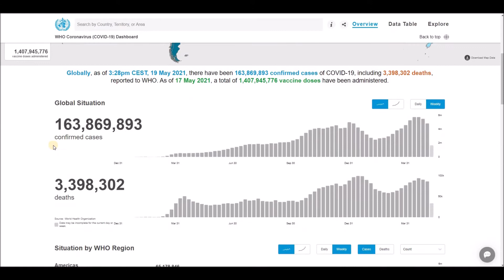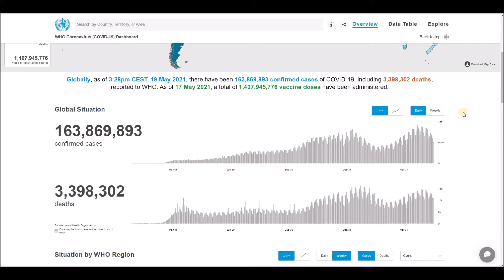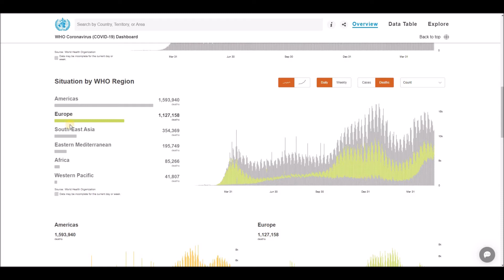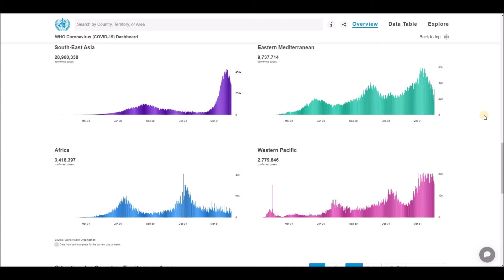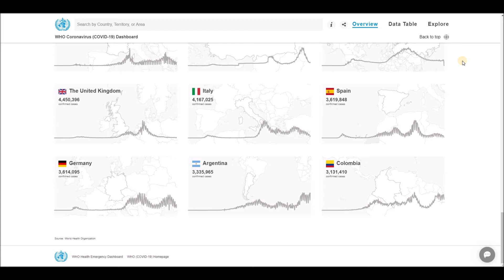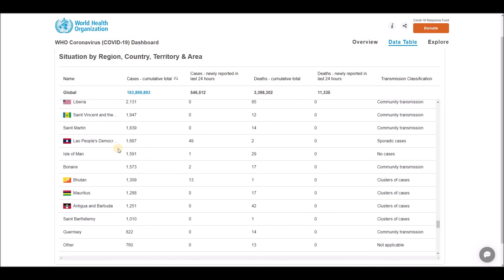WHO Coronavirus Disease (COVID-19) Dashboard Overview of today (3:28pm CEST, 19 May 2021)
Globally, as of 3:28pm CEST, 19 May 2021, there have been 163,869,893 confirmed cases of COVID-19, including 3,398,302 deaths, reported to WHO. As of 18 May 2021, a total of 1,407,945,776 vaccine doses have been administered.

World Health Organization (WHO) - Coronavirus Disease (COVID-19) Dashboard Overview (3:28pm CEST, 19 May 2021), Global Situation, Situation by Regions, Situation by Country, Territory or Area, Cases - cumulative total, Cases - newly reported in last 24 hours, Transmission Classification, Vaccination, Deaths - cumulative total, Deaths - newly reported in last 24 hours and Transmission Classification.

List of all countries:
Afghanistan
Albania
Algeria
Andorra
Angola
Antigua and Barbuda
Argentina
Armenia
Australia
Austria
Azerbaijan
Bahamas
Bahrain
Bangladesh
Barbados
Belarus
Belgium
Belize
Benin
Bhutan
Bolivia
Bosnia and Herzegovina
Botswana
Brazil
Brunei
Bulgaria
Burkina Faso
Burundi
Côte d'Ivoire
Cabo Verde
Cambodia
Cameroon
Canada
Central African Republic
Chad
Chile
China
Colombia
Comoros
Congo (Congo-Brazzaville)
Costa Rica
Croatia
Cuba
Cyprus
Denmark
Djibouti
Dominica
Dominican Republic
Ecuador
Egypt
El Salvador
Equatorial Guinea
Eritrea
Estonia
Eswatini (fmr. "Swaziland")
Ethiopia
Fiji
Finland
France
Gabon
Gambia
Georgia
Germany
Ghana
Greece
Grenada
Guatemala
Guinea
Guinea-Bissau
Guyana
Haiti
Holy See
Honduras
Hungary
Iceland
India
Indonesia
Iran
Iraq
Ireland
Israel
Italy
Jamaica
Japan
Jordan
Kazakhstan
Kenya
Kiribati
Kuwait
Kyrgyzstan
Laos
Latvia
Lebanon
Lesotho
Liberia
Libya
Liechtenstein
Lithuania
Luxembourg
Madagascar
Malawi
Malaysia
Maldives
Mali
Malta
Marshall Islands
Mauritania
Mauritius
Mexico
Micronesia
Moldova
Monaco
Mongolia
Montenegro
Morocco
Mozambique
Myanmar (formerly Burma)
Namibia
Nauru
Nepal
Netherlands
New Zealand
Nicaragua
Niger
Nigeria
North Korea
North Macedonia
Norway
Oman
Pakistan
Palau
Palestine State
Panama
Papua New Guinea
Paraguay
Peru
Philippines
Poland
Portugal
Qatar
Romania
Russia
Rwanda
Saint Kitts and Nevis
Saint Lucia
Saint Vincent and the Grenadines
Samoa
San Marino
Sao Tome and Principe
Saudi Arabia
Senegal
Serbia
Seychelles
Sierra Leone
Singapore
Slovakia
Slovenia
Solomon Islands
Somalia
South Africa
South Korea
South Sudan
Spain
Sri Lanka
Sudan
Suriname
Sweden
Switzerland
Syria
Tajikistan
Tanzania
Thailand
Timor-Leste
Togo
Tonga
Trinidad and Tobago
Tunisia
Turkey
Turkmenistan
Tuvalu
Uganda
Ukraine
United Arab Emirates
United Kingdom
United States of America
Uruguay
Uzbekistan
Vanuatu
Venezuela
Vietnam
Yemen
Zambia
Zimbabwe